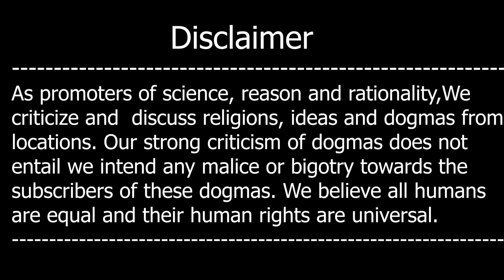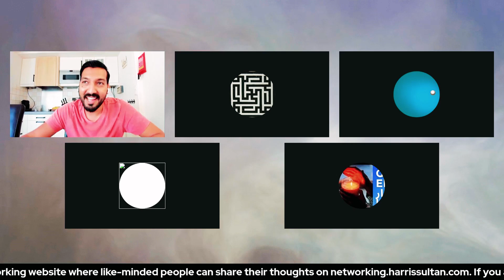Kya India May Blasphemy Law Khatam Hona Theek Hay?